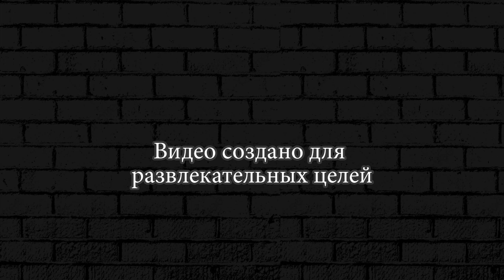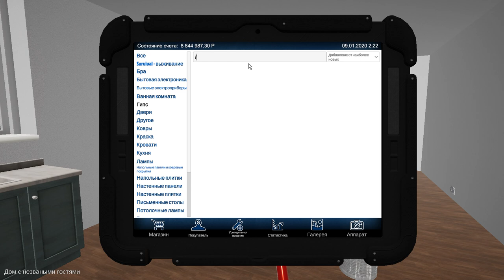Смотри я Купил дом на продажу 2 ч ► House Flipper